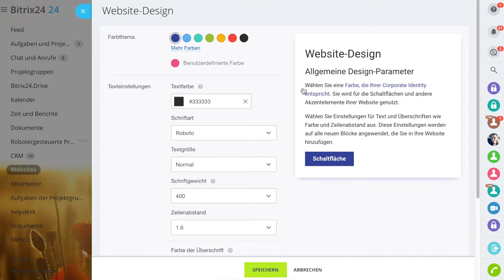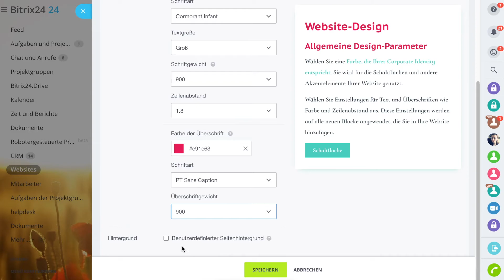Design-Einstellungen | Bitrix24 Websites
In Bitrix24 stellt Design-Einstellungen für Websites und Onlineshops vor. Jetzt können Sie in ein paar Klicks Schriften sowie deren Größen und Farben auf der ganzen Website ändern.